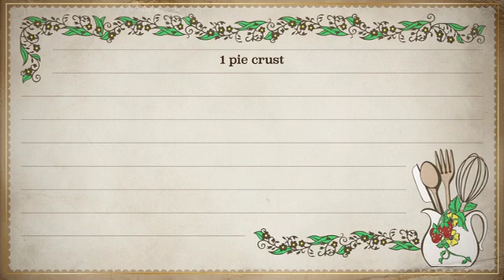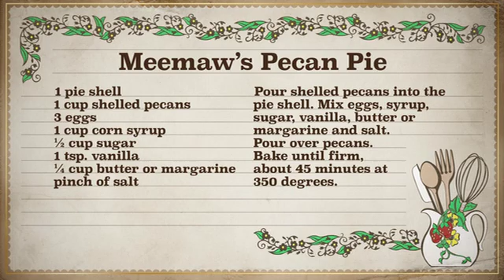Pure Country Pure Heart BTS:Pie